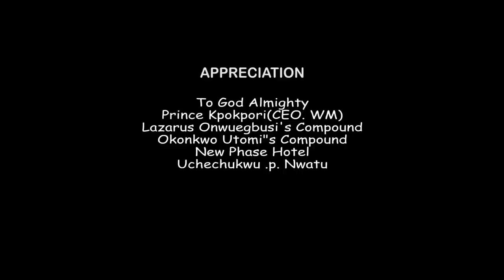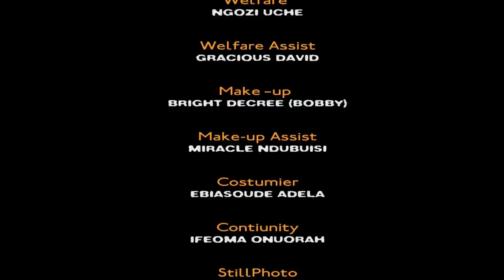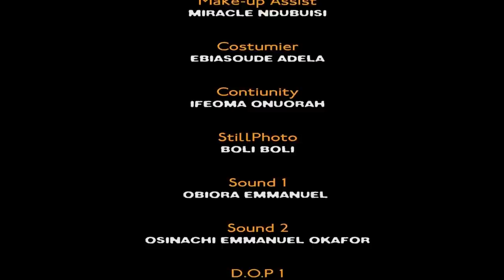The House-Help & The Rich Brothers PART 9&10 - Frederick Leonard & Uju Okoli 2020 Nigerian Movie